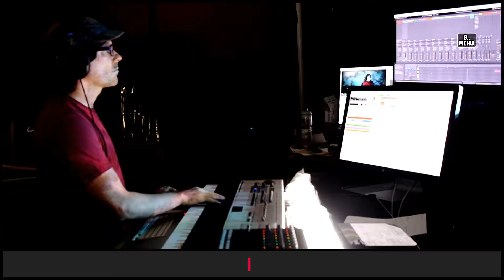ETC KID • Give Graciously • Improvised on 2019-08-16 (#6)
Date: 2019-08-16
Virtual Tour: Dr. Koala's Summer Vacation (named by Danjio)
Virtual Venue: The Open Door (named by RutherfordIP)
Song Title: Give Graciously (named by explodedsoda)
ETC KID: Keyboards, Soprano Saxophone, and Voice

BPM: 124 (DuelElite1)

Key: Ab- (Domdude64)

Mode: Aeolian (MercerSkye)

Drum loops: (MirrorVision), (jpEarthling65)

Melody: (QbitTheMain)

Lyrics: 'Nickles And Diamonds' (dugDbug), 'wait what' (Ldcoolgirl), 'Not What I Bargained For' (MercerSkye)

Drumkit: Unreal Acoustic [IBA] (chugernaught23)

Sounds: PWM Velopoly [EKC] (explodedsoda), Kid Is The Light; We Are the Prism (colinbgames) [PRG] (allegra029), Close Encounters [CIE] (fireorchidskye), Picked Electric Bass [GWA] (fireorchidskye), Lily (Tulip's cousin) [GJJ] (mathsocks), Steve [ZVG] (brooms17)

Drum fills: 'van_der_weyden' (explodedsoda), (Domdude64), 'SkyeBunny' (MercerSkye), 'KyloSkye' (MercerSkye), (fireorchidskye), 'ExplodedSoda' (RutherfordIP), 'mutants_molded_my_morals' (RutherfordIP), (theLostElf), (theLostElf), (jpEarthling65)

Light show(s) incorporated visuals and effects from the following sources/creators:

Volumetricks, ETC KID, Vj Catmac, Cycling '74 (Rhythmized by ETC), Switzon S. Wigfall, III, beeple, Mantissa, and VideoBlocks